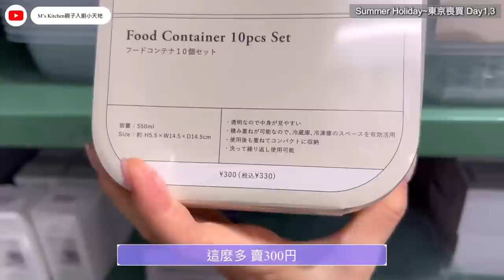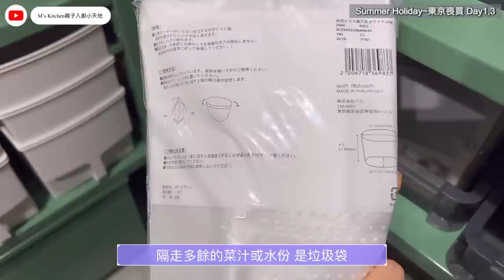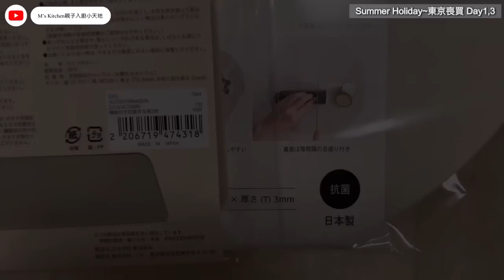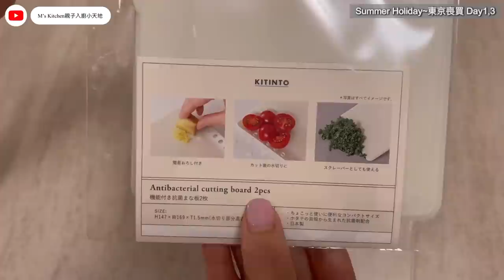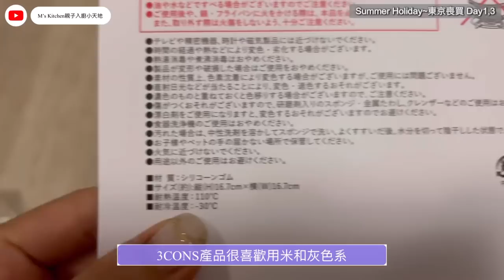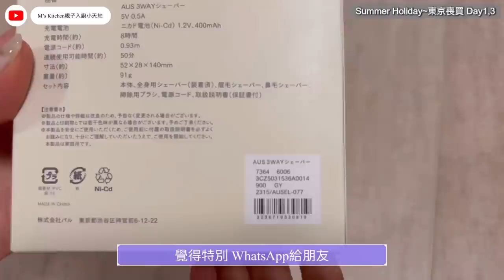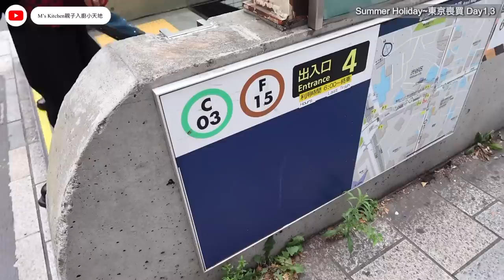東京~喪買之旅 EP1｜3COINS旗艦店開箱｜高CP家品廚具飾物｜不看價錢隨心買｜減價100円｜戰利品買爆行李箱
大家好👋🏻
我的頻道除了分享一些烘焙及烹飪影片
最近加入了～分享影片～

這是我｛第59條｝分享影片
✈️亦都加入了我的旅行影片✈️

如果大家喜歡這類型的影片
分享轉載給家人朋友觀看

你的支持給我力量
讓我繼續努力及不斷改進
去製作更多不同類型的影片分享給大家

⚠️影片放出時，我入面介紹的貨品可能缺貨，大家可以follow /追蹤，我IG / Facebook ，如果我看到有補貨，會第一時間出post通知大家

✅經常出食譜在我的FB/IG
可以
👍🏻讚好及追踪FB專頁/IG
收看我最新帖文

👋🏻👋🏻{PM / DM}

👍🏻讚好及追踪FB專頁👍🏻

mslovekitchen_211